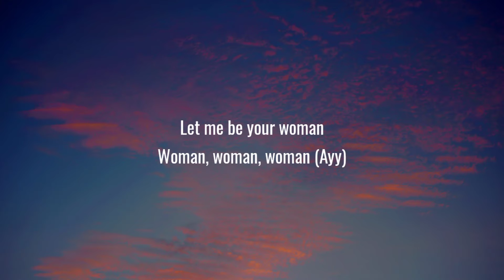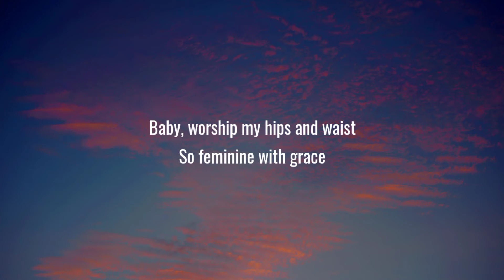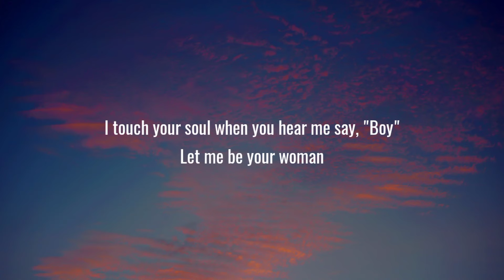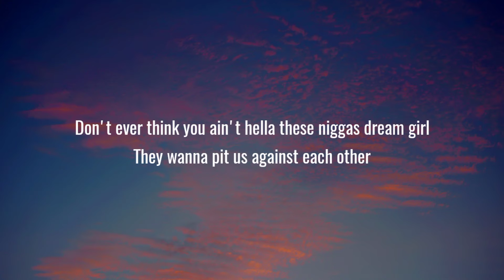Doja Cat - Woman (Lyrics)